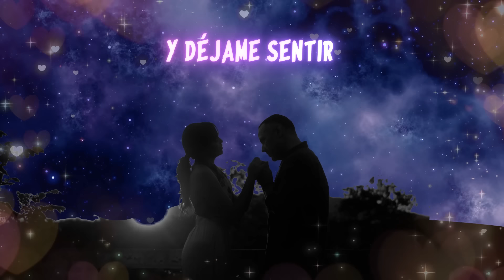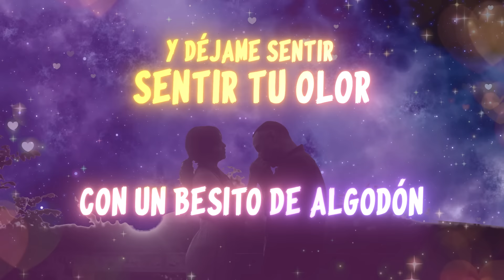BESITO DE ALGODÓN (versión salsa)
Autores: Pirou, Cruzmonty, Les Bueno
Producción musical: Maiking